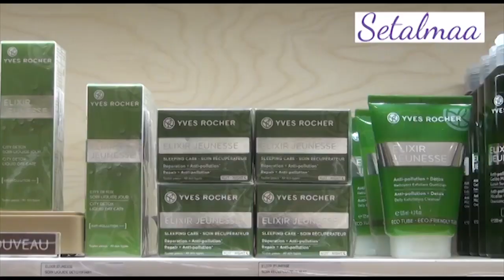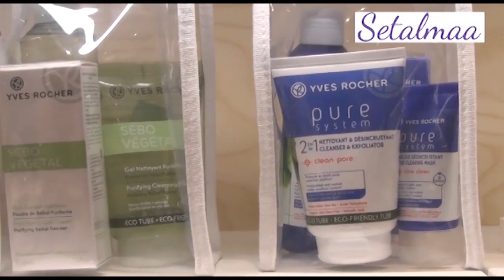Présence d'Yves Rocher au Sénégal - Entretien avec Khadim Thiam, Brand manager à Yves Rocher Senegal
Yves Rocher a été une des premières marques internationales de cosmétique à s’installer dans les capitales africaines.
Vu le succès et l’engouement des consommateurs pour les produits de la marque au Sénégal qui a été le pays pilote, Yves rocher a étendu son offre vers d’autres pays tels que la Côte d’Ivoire ou encore le Kenya.

L’équipe Setalmaa est partie à la rencontre de Khadim Thiam, Brand Manager d’Yves Rocher Sénégal.

 Nous en avons profité pour lui poser quelques questions sur les raisons qui ont poussé la marque à s’installer au Sénégal, les différents produits qu’elle commercialise sur le continent ainsi que les facteurs ayant contribué au grand succès de leurs produits en Afrique de manière générale et au Sénégal en particulier !
Découvrez les réponses à ces interrogations dans cette vidéo.